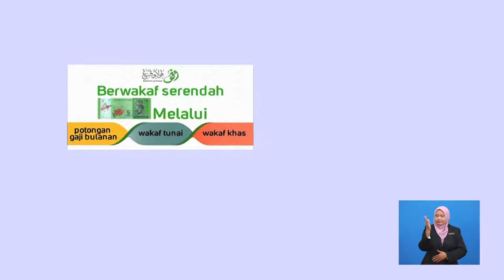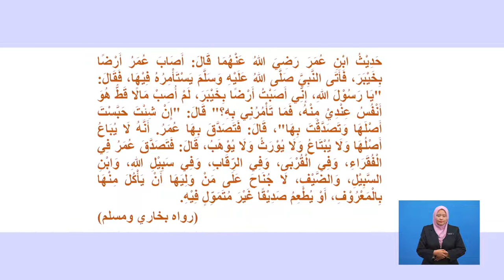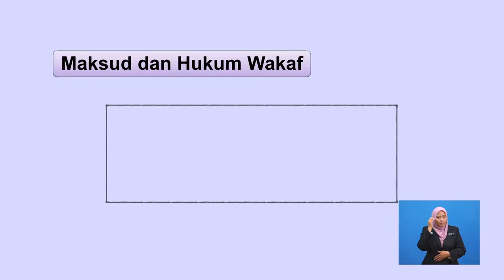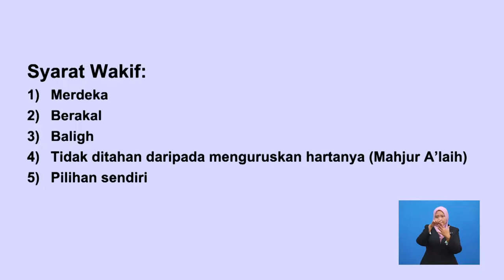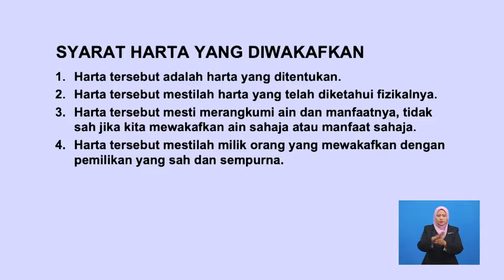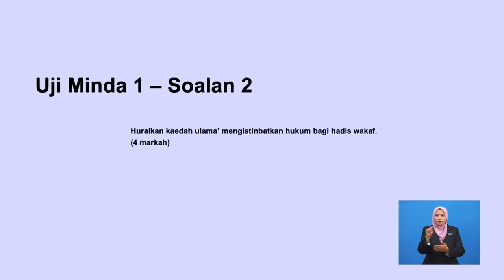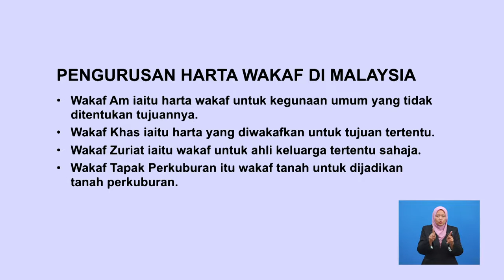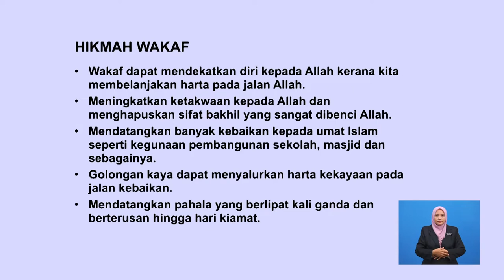Tingkatan 5 | Pendidikan Syariah Islamiah | Hukum Harta Wakaf | R538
Rancangan ini membincangkan maksud hukum wakaf, menyenaraikan rukun serta syarat harta wakaf termasuk kaedah istinbad hukum dengan tepat dan peranan wakaf dalam pembangunan ekonomi Islam di Malaysia